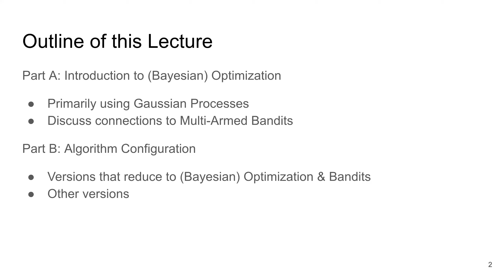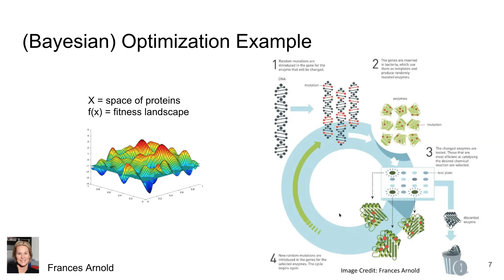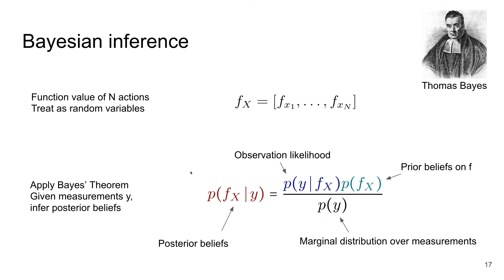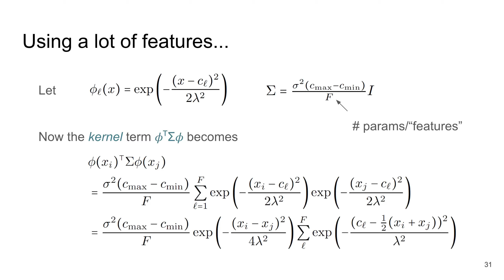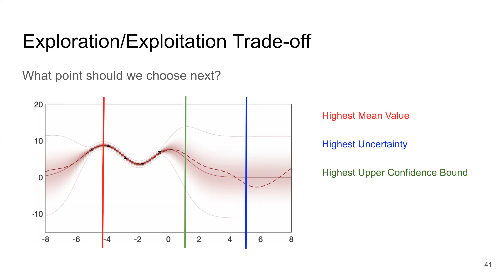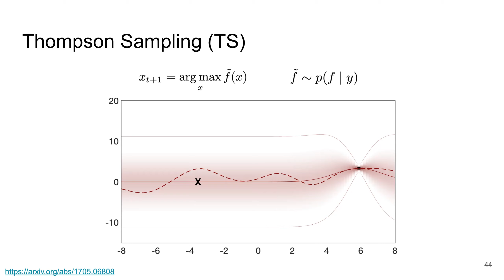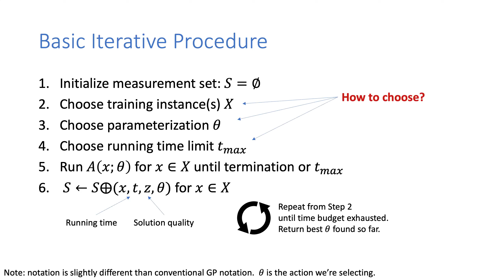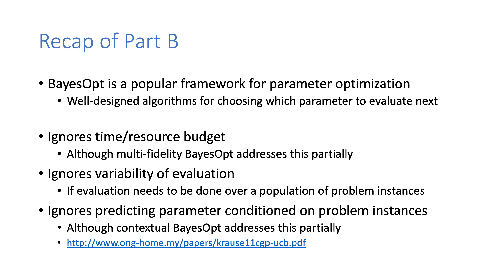CS159 (Spring 2020) Lecture 2